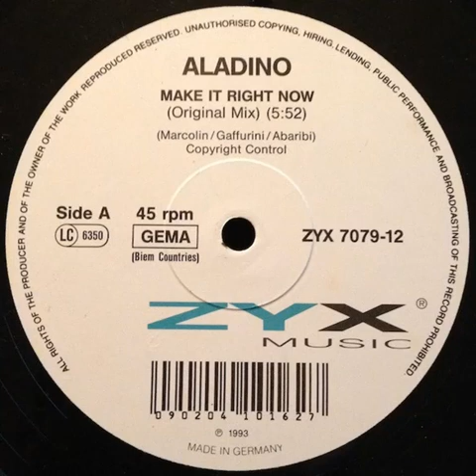ALADINO - MAKE IT RIGHT NOW 1993